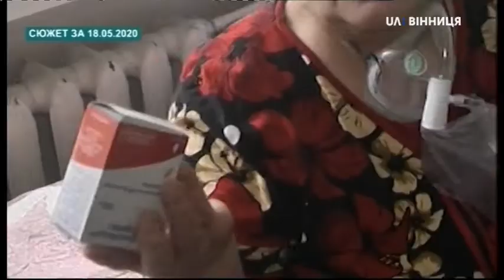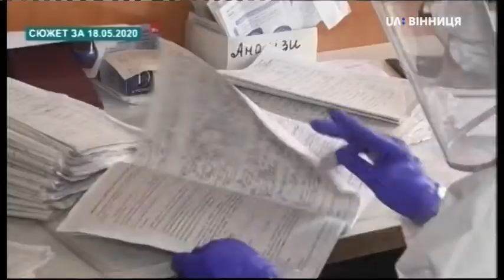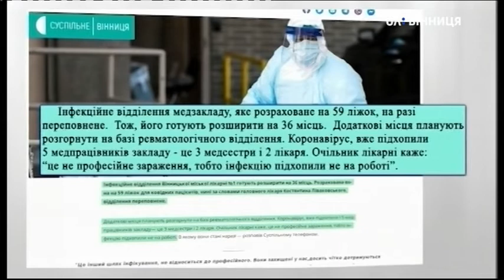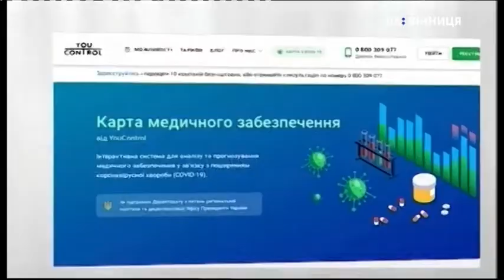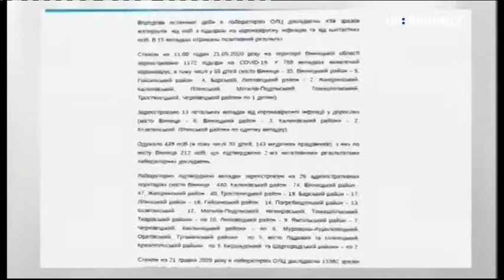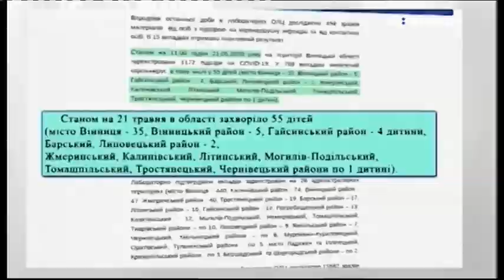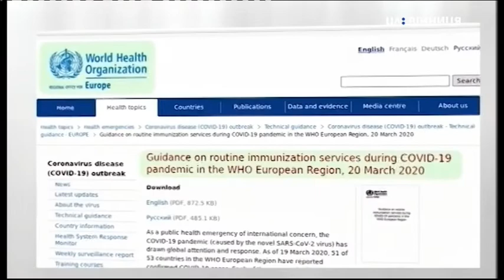Тема дня. Ситуація із захворюваністю на COVID-19 у м. Вінниця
Тема: Ситуація із захворюваністю на COVID-19 у м. Вінниця.

З 22 травня в Україні впроваджується «адаптивний карантин», вчергове знімають певні обмеження. Водночас, вільних місць для стаціонарного лікування людей з коронавірусною хворобою немає у Вінницькій міській клінічній лікарні №1 - про це Суспільному розповів головний лікар медзакладу. За словами Костянтина Ліваковського, там збираються розгорнути додаткові «ковідні ліжка». Про те чи готове місто з огляду на динаміку захворюваності до чергового етапу пом’якшення карантину та про ситуацію із COVID-19 у говоримо сьогодні із гостею студії, а це:

- Наталя Авраменко, начальниця відділу лікувально-профілактичної допомоги ВМР.